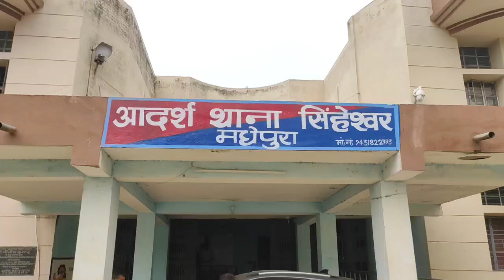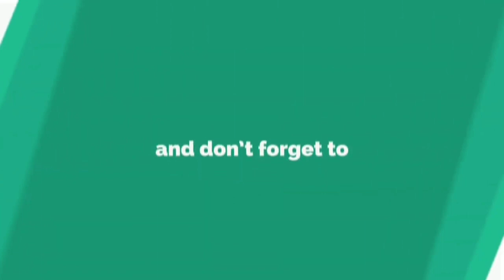जमीनी विवाद को ले मधेपुरा में दो पक्षों के बीच हिंसक झड़प, कई राउंड चली गोलियाँ, विरोध में सड़क जाम